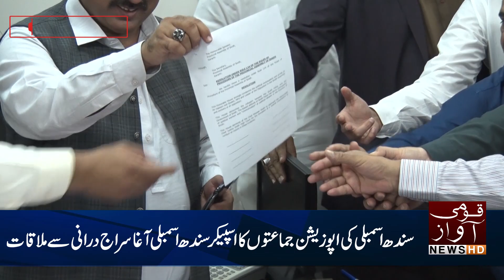Sindh Hakumat ki Corruption samne lane per inteqam lia ja raha ha,MQM, GDA & PTI Media Talk